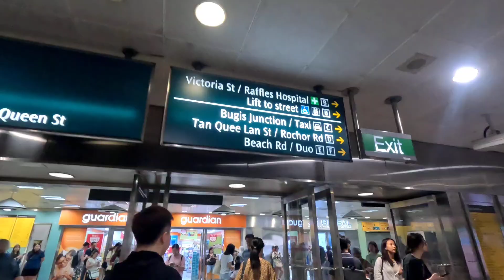Ke Kampong Glam - Haji Lane dari Jewel Changi Airport Singapore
1. Naik MRT (Terminal 2) tujuan Tanah Merah ($2) jalur East West Line (warna hijau)
2. Turun Tanah Merah, ganti kereta, naik jalur East West Line tujuan tujuan City Hall/Tuas Link
3. Turun di Bugis, exit at B
4. Jalan lewat Victoria St., belok kanan menuju Arab St.